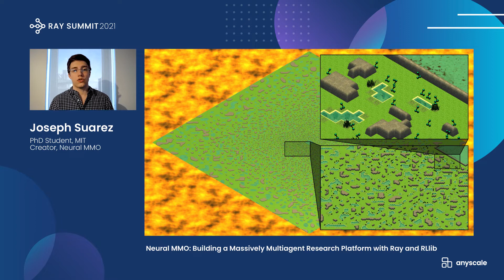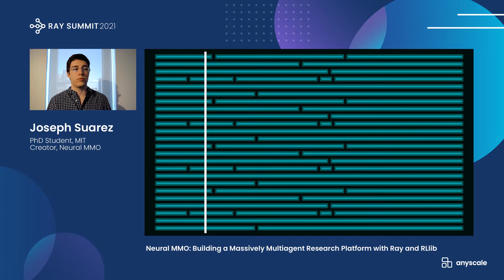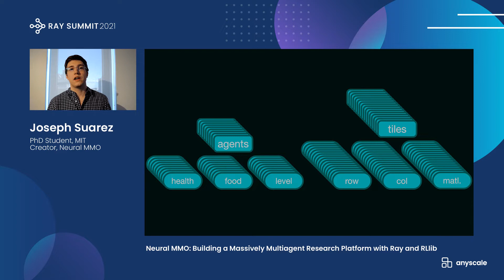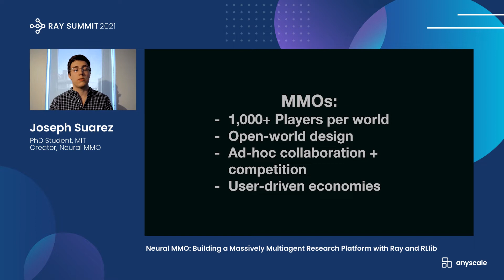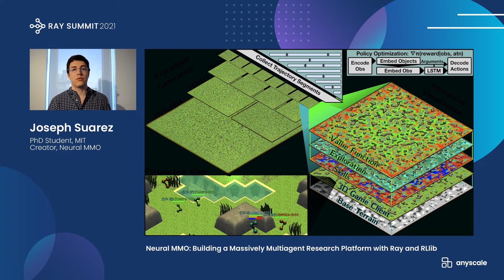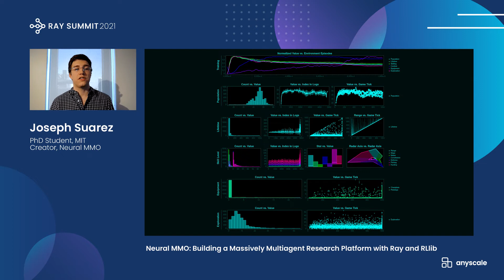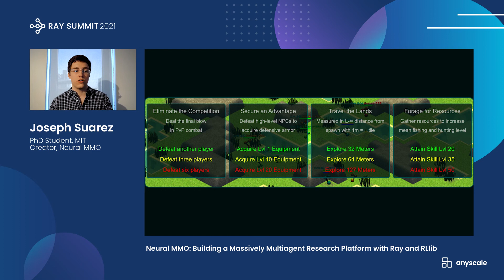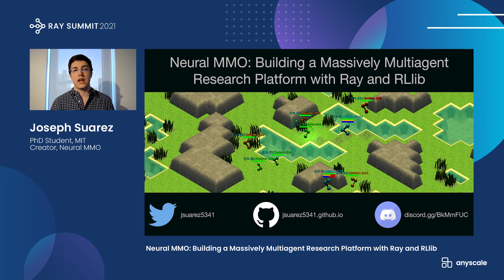Neural MMO: Building a Massively Multiagent Research Platform with Ray and RLlib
(Joseph Suarez, MIT | Neural MMO)

Reinforcement learning has solved Go, DoTA, Starcraft -- some of the hardest, most strategy-intensive games for humans. Nonetheless, these games are missing fundamental aspects of real-world intelligence: large agent populations, ad-hoc collaboration vs. competition, and extremely long time horizons, among others. Neural MMO is an environment modeled off of Massively Multiplayer Online games -- a genre supporting hundreds to thousands of concurrent players, realistic social incentives, and persistent play. I will discuss the current state of the project, key enabling features of Ray + RLlib, and infrastructure required for continued expansion.